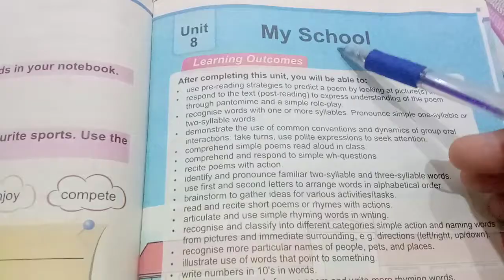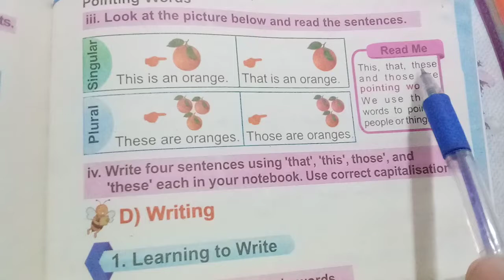English grade 2 ( 2021-22) Unit 8 My School / Solved Exercise book page 79, 80, 81, 82, 83, 84, 85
1. Solved Exercise Unit 8 My School